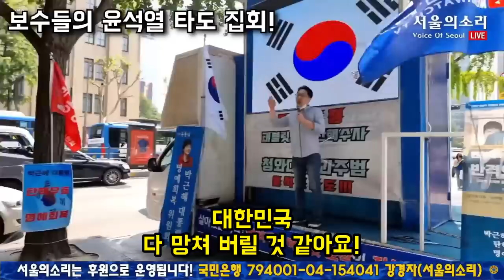보수들의 윤석열 타도 집회! "김건희 구속!"